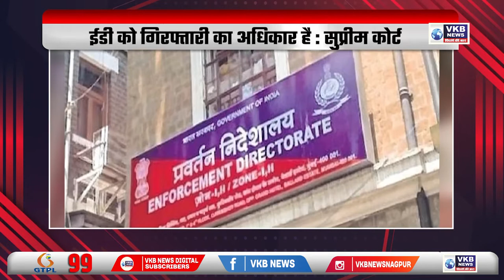शाहरुख पठान पर आर्थर जेल में ही हमला